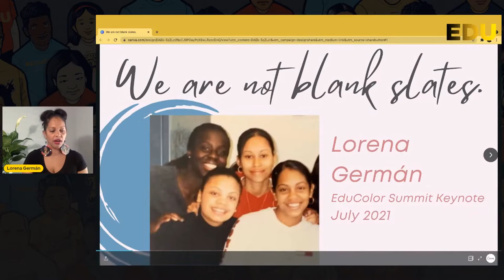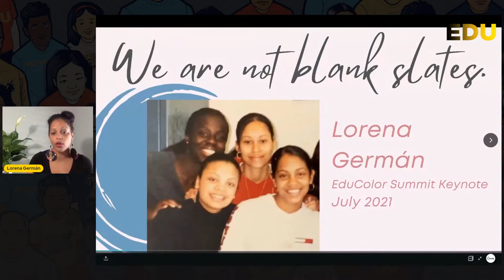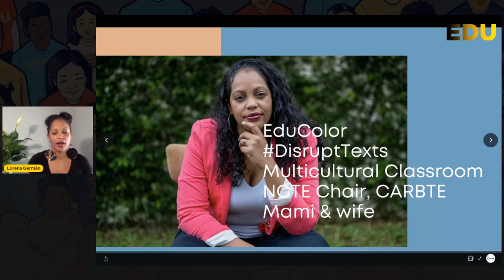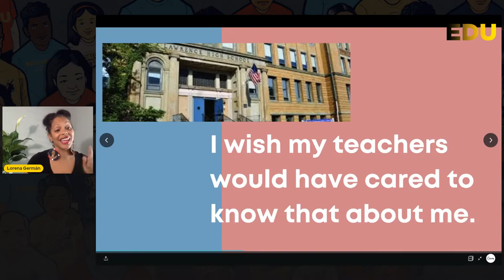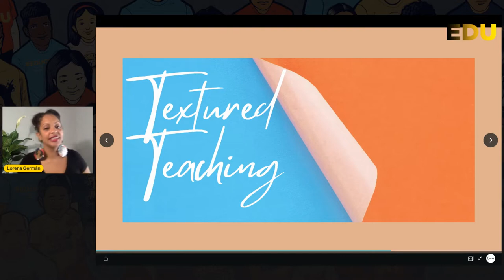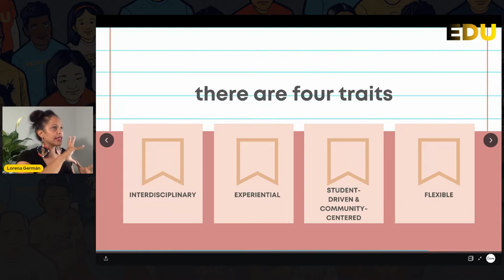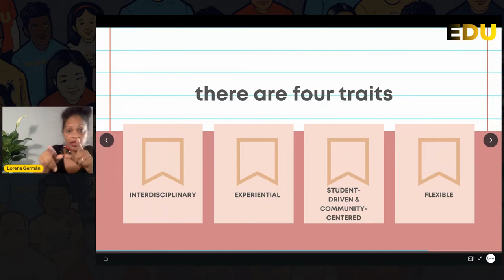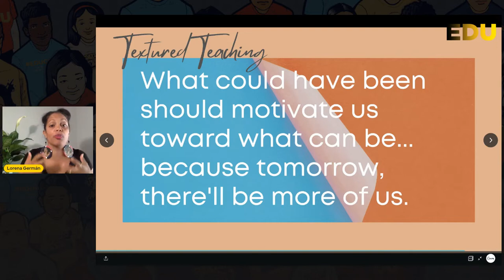"We Are Not Blank Slates" by Lorena Germán | EduColor Summit 2021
How do we get our students the education we deserved when we were the youth? Explore these ideas and more with Lorena Germán, accompanied by a conversation with the president of The Expectations Project, Zakiya Jackson.